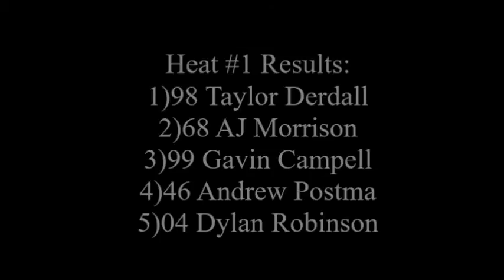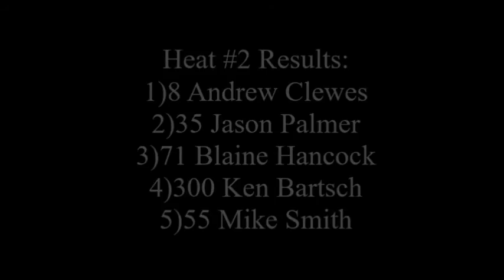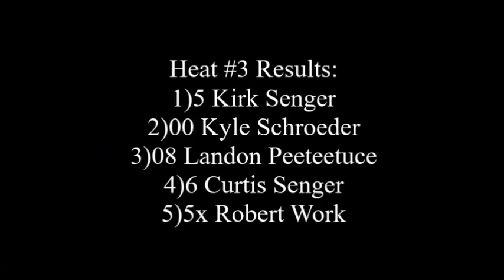Run Your Junk Heat Races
Fanside footage of the 3 Run Your Junk heat races.
Footage recorded September 25th/2016 at Wyant Group Raceway in Saskatoon,Sk.